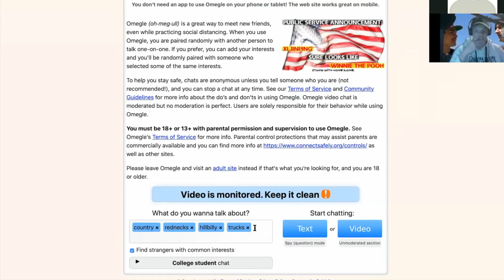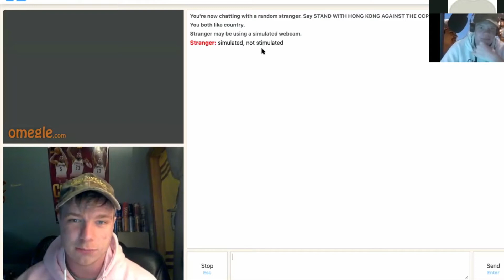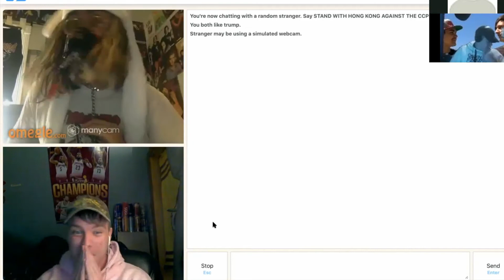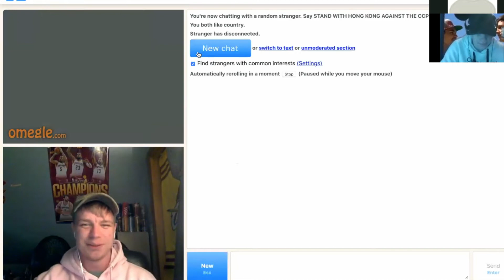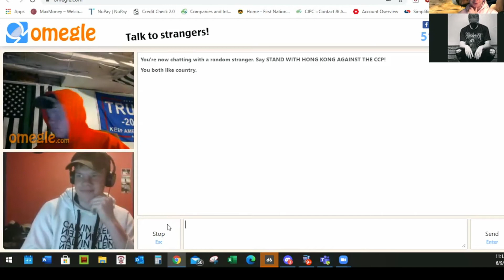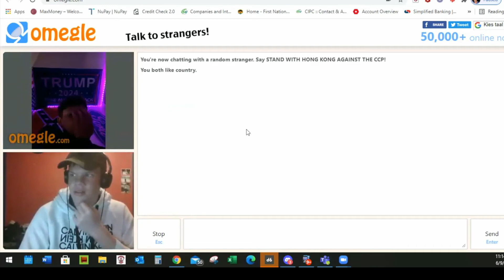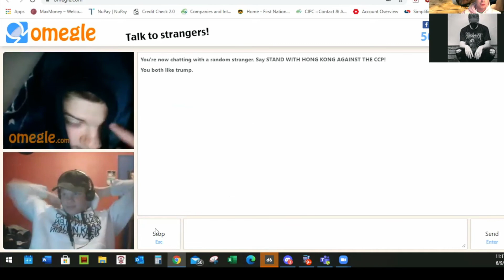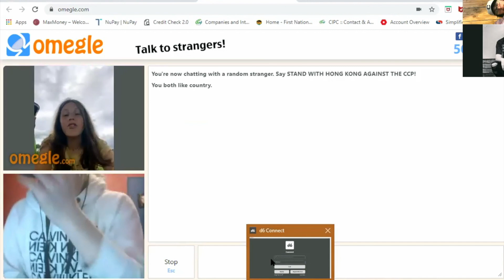TRIGGERING TRUMP SUPPORTERS ON OMEGLE!